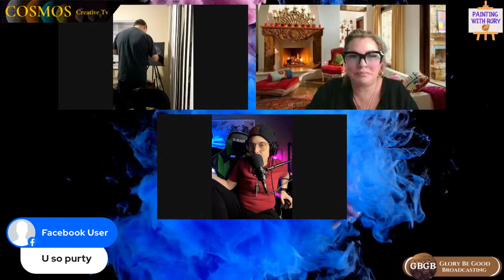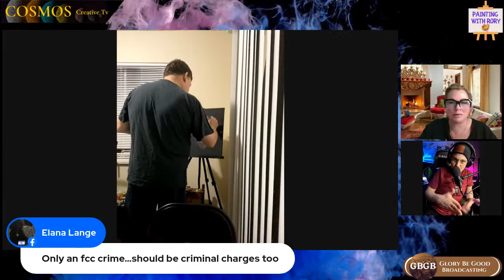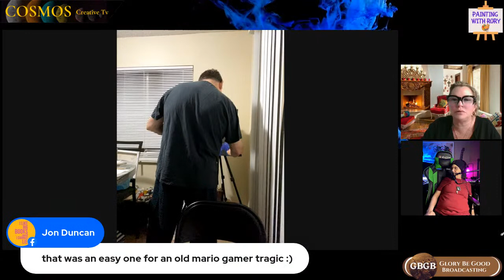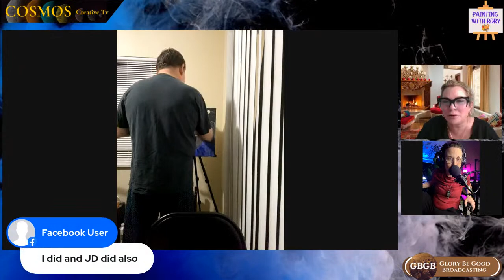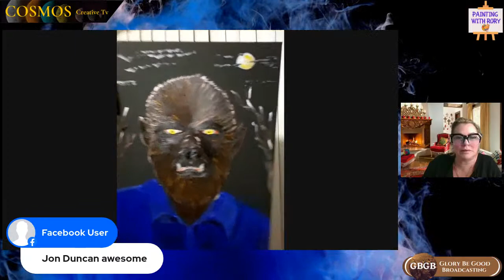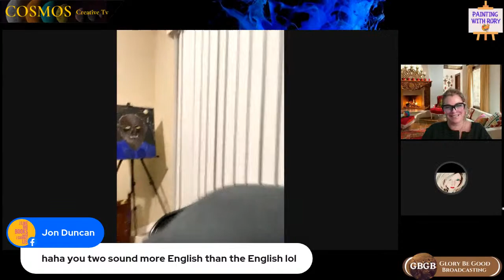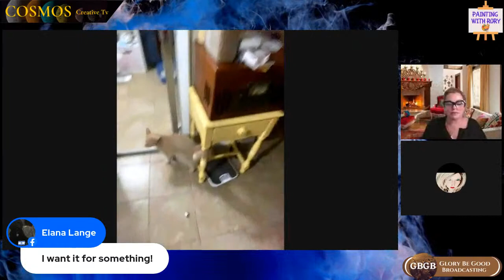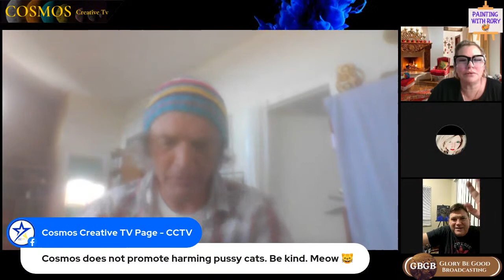Painting with Rory 045 - 10/18/23 - Wolf Man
On this episode of "Painting with Rory" Co-host Sandie Dee asks trivia questions to the audience with guest  Nashgraphix while Rory paints a classic Wolf Man. Renee Yaworsky and Jon Duncan also make an appearance.